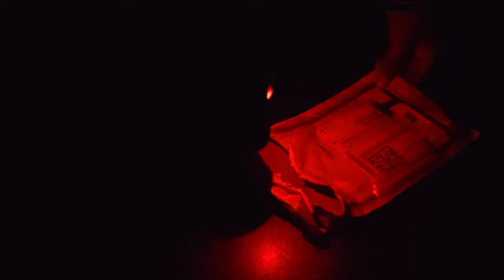Self Defence Super Voltage ⚡ Stun Gun with Light Sock Unboxing & Testing | Self Defense Gadgets